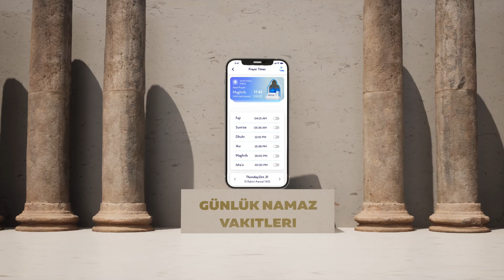Namaz Vakitleri ve Ezan Vakti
Ezan alarmı, Kıble bulucu, Islami bilgi yarışması ve Müslümanlar için FM radyo.